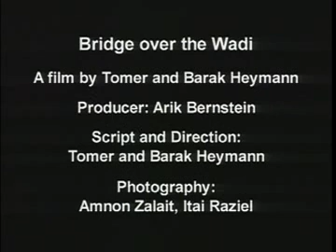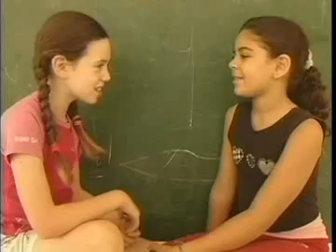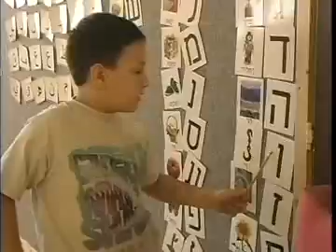Gesher Al Hawadi School